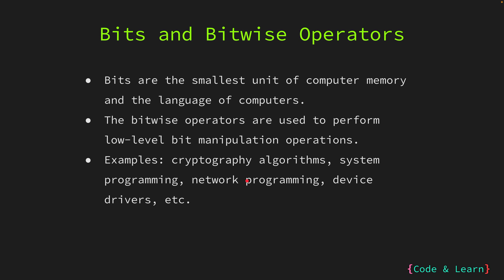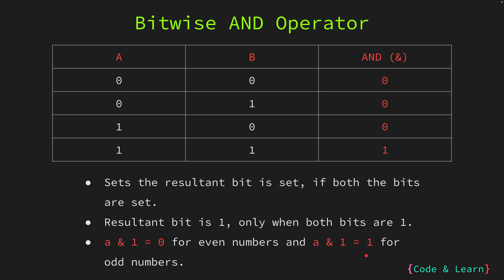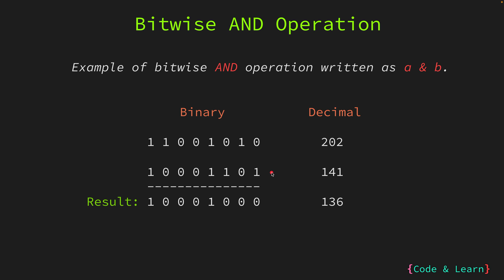Mastering OR and AND Operators in Go | Essential Concepts and Examples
Welcome to Lesson 11 of our GoLang course! In this two-part lesson, we will cover the bitwise operators.

The bitwise operators are used to manipulate bits or for low-level programming such as network programming.

In the first part, we will cover an introduction to bitwise operators and the logical OR and AND operator.

Please leave a comment under the video or reach out to the Discord server.